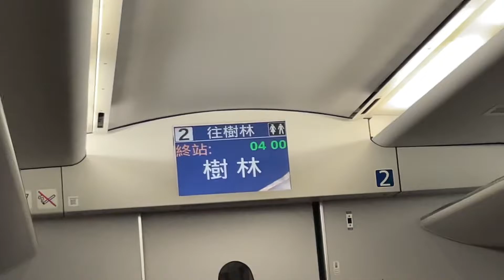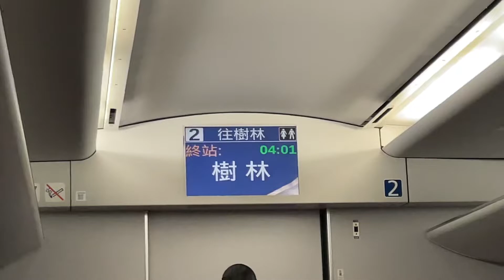5257次加班普悠瑪自強號紅眼列車往樹林進入終點站樹林站播音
拍攝時間：2022/9/8 28:00(9/9 04:00)
車號：(樹林.台北)TED2019+TED2020(花蓮.台東)
沿途停靠：台東、關山、池上、玉里、瑞穗、花蓮、羅東、宜蘭、瑞芳、七堵、松山、台北、板橋、樹林。
民國111年9月8日行駛，在池上跨日。